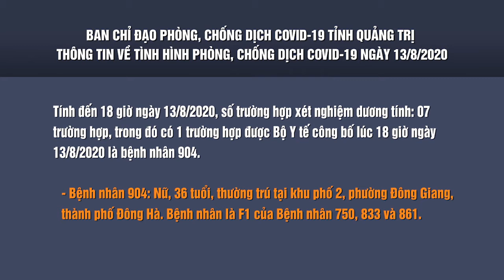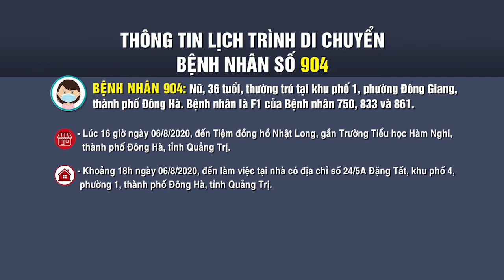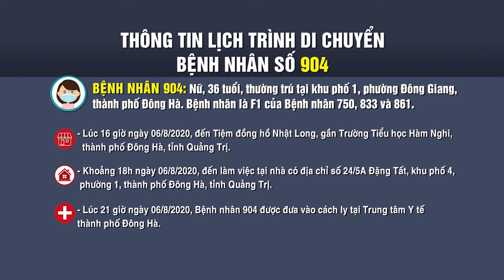LỊCH TRÌNH DI CHUYỂN BỆNH NHÂN COVID - 19 CA 904